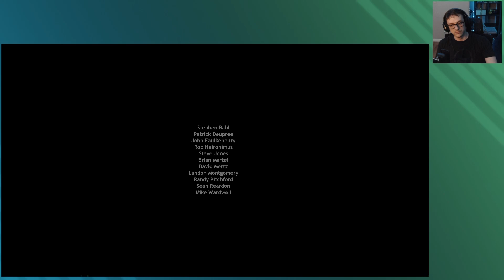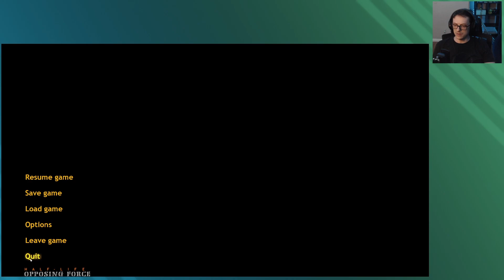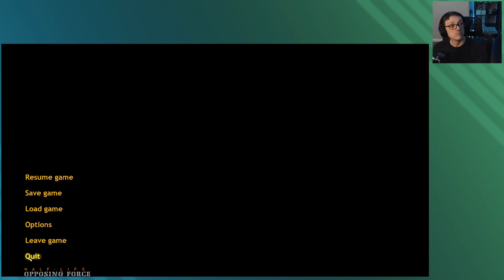What is that thing?! | Half-Life: Opposing Force Finale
I definitely never finished this game before...